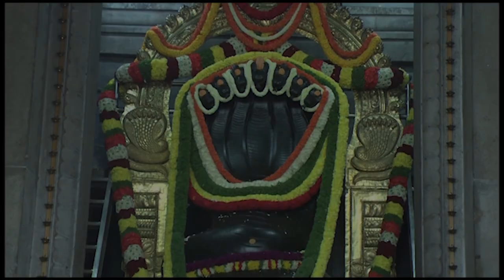ವಾರ ಭವಿಷ್ಯ IN KANNADA 11TH JUNE TO 17TH JUNE - Dr. Gowriamma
- Dr. Gowriamma

You can also write to us on